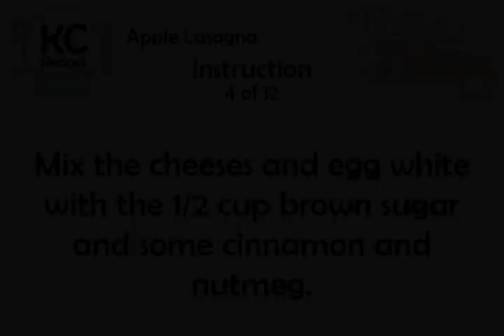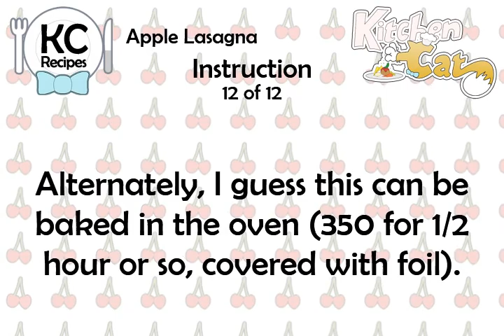Apple Lasagna - Kitchen Cat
★ Kitchen Cat ★ Apple Lasagna Recipe.
For this recipe you will need:
✰ ✰ ✰ ✰ ✰ INGREDIENTS ✰ ✰ ✰ ✰ ✰
1 ts : Cinnamon or So, Depending
Nutmeg
8 oz : Lasagna Noodles, Precooked
1/2 c : Brown Sugar Plus Some
8 oz : Shredded Ff Cheddar Cheese
1 c : Good Apple Cider
2 c : Ff Ricotta or Cottage Cheese
4 : Baking Apples, Cored, Peeled
1 : Egg White Can Be Omitted If